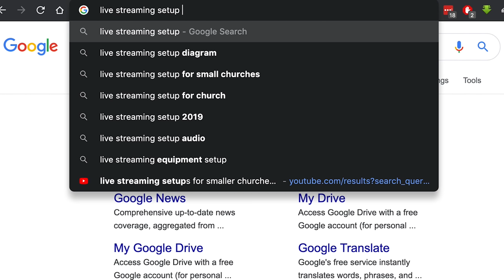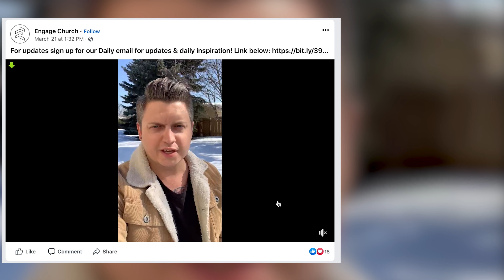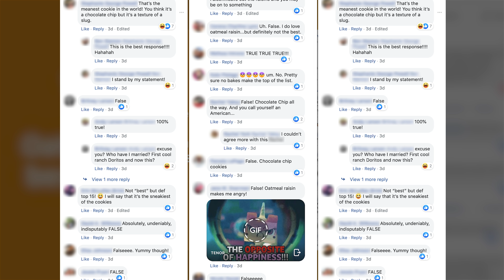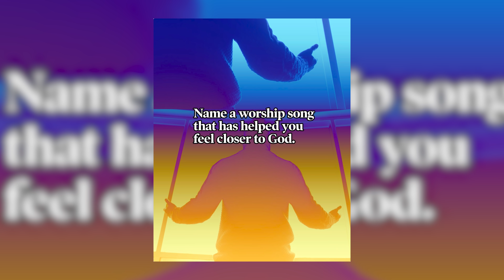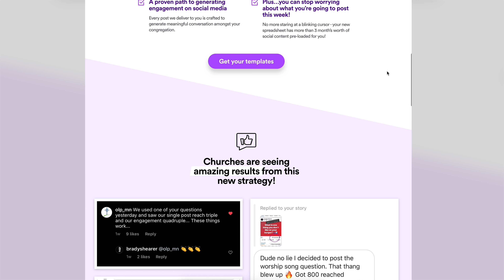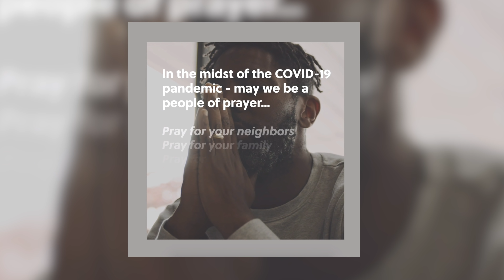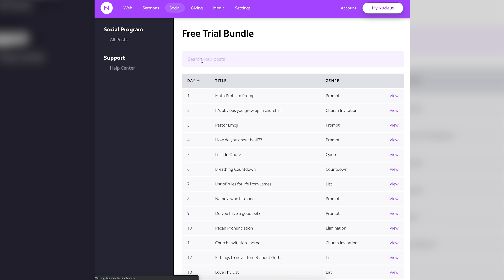SOCIAL Media Calendar For CHURCHES | Coronavirus Edition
In this video, I'll outline for you a 7-day social media calendar for your church - specifically to be used during the COVID-19 pandemic while our church's in-person gatherings are suspended.

This calendar is repeatable. So if you choose, you can use it as the framework for your social media content rhythms for the foreseeable future.